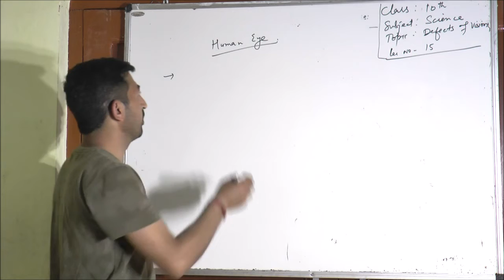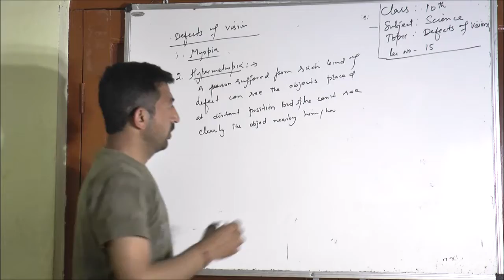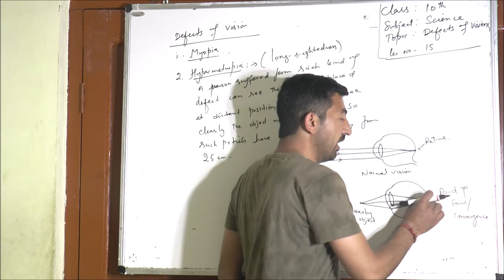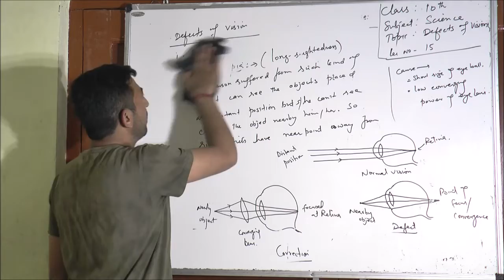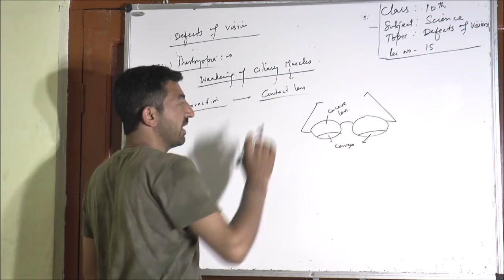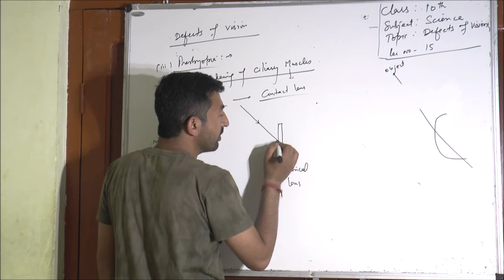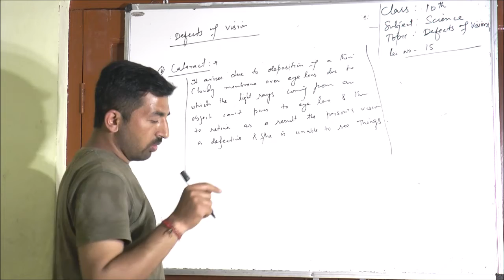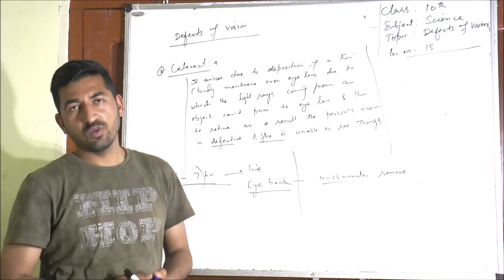10th-Science- Lecture- 15